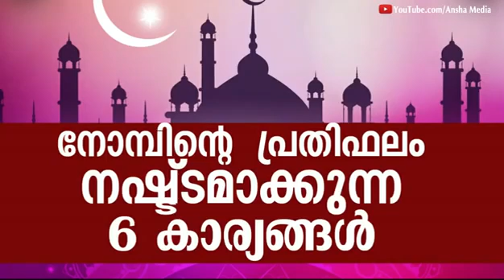നോമ്പിന്റെ പ്രതിഫലം തകർക്കുന്ന ആറ് കാര്യങ്ങൾ Shakir Baqavi Al Arshdi Mambad